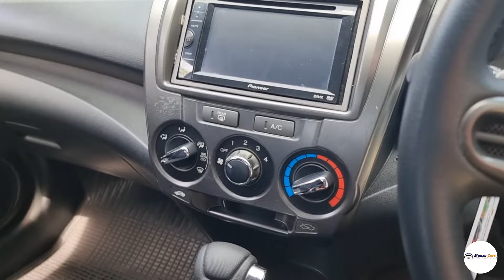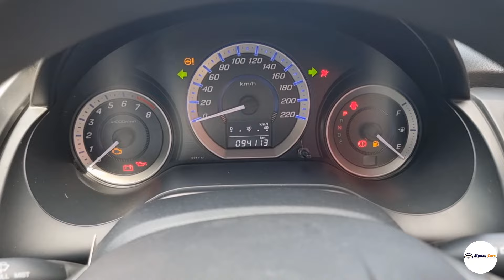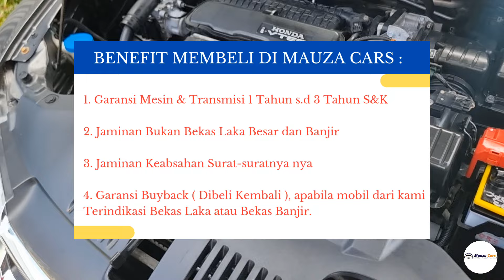Honda City 1.5 E/Rs Automatic 2012 - Mobil Paling Banyak Di Cari Anak Muda +62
Kalian bisa hubungi atau Whatsapp team marketing kami yaa :

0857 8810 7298 ( Bang Ikhsan )
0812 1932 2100 ( Bang Asep )
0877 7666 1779 ( Bang Ridwan )
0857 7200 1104 ( Bang Hairul )